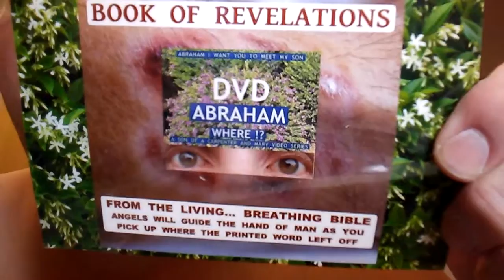PB IT'S GOOD TO SEE THEM DONATING TO THE LESS FORTUNATE... BUT WHY LEAVE IT IN THE FRONT HERE... YE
PB IT'S GOOD TO SEE THEM DONATING TO THE LESS FORTUNATE... BUT WHY LEAVE IT IN THE FRONT HERE... YEAH TOO MUCH FOR ME TO FIT INTO A MINUTE THIS NIGHT... NEXT TIME... THEY'LL SEE ME... MAYBE WHEN I FINISH MY GENETIC SPIRAL STAIRCASE WORK AND THE EYES ARE BLUE.